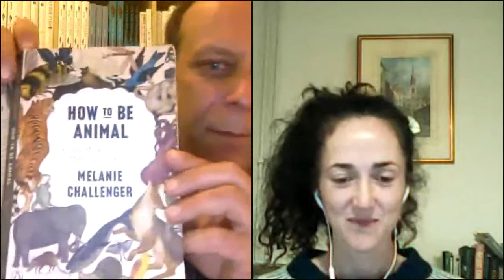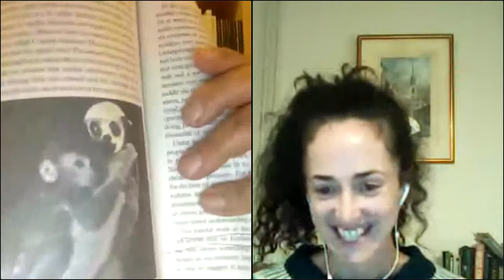Melanie Challenger and Paul Greenberg - How to be Animal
Melanie Challenger and Paul Greenberg in conversation about How to Be Animal: A New History of What it Means to be Human (Penguin Books).

“With this book, Melanie Challenger fearlessly plunges into the biggest question of our time: how can we rediscover our animal selves, before it is too late? How can we discover our true place in the wider world we are destroying? Each of us has to answer this question for ourselves. This book is a guide for you on the journey.” —Paul Kingsnorth, author of The Wake

This event was recorded on March 23, 2021.

About How to Be Animal

Human are the most inquisitive, emotional, imaginative, aggressive, and baffling animals on the planet. But we are also an animal that does not think it is an animal. How well do we really know ourselves?

How to Be Animal tells a remarkable story of what it means to be human and argues that at the heart of our existence is a profound struggle with being animal. We possess a psychology that seeks separation between humanity and the rest of nature, and we have invented grand ideologies to magnify this. As well as piecing together the mystery of how this mindset evolved, Challenger's book examines the wide-reaching ways in which it affects our lives, from our politics to the way we distance ourselves from other species. We travel from the origin of homo sapiens through the agrarian and industrial revolutions, the age of the internet, and on to the futures of AI and human-machine interface. Challenger examines how technology influences our sense of our own animal nature and our relationship with other species with whom we share this fragile planet.

That we are separated from our own animality is a delusion, according to Challenger. Blending nature writing, history, and moral philosophy, How to Be Animal is both a fascinating reappraisal of what it means to be human, and a robust defense of what it means to be an animal.

About Melanie Challenger and Paul Greenberg

Melanie Challenger works as a researcher on the history of humanity and the natural world, and on environmental philosophy. She is the author of On Extinction: How We Became Estranged from Nature. She received a Darwin Now Award for her research among Canadian Inuit and the Arts Council International Fellowship with the British Antarctic Survey for her work on the history of whaling. She lives with her family in England.

Paul Greenberg is the author of the James Beard Award-winning bestseller Four Fish, American Catch, and The Omega Principle, and a regular contributor to The New York Times. His writing has also appeared in The New Yorker, National Geographic, and many other publications. He has been a correspondent for PBS's Frontline and lectured widely on ocean issues at institutions ranging from TED to Google to the U.S. Senate. He lives in New York.